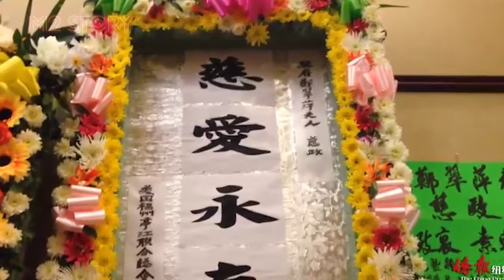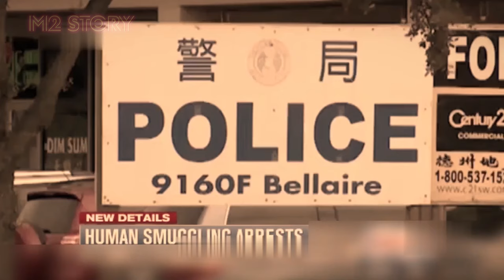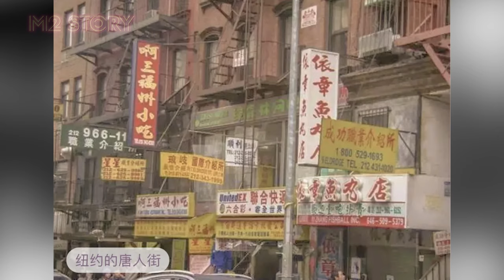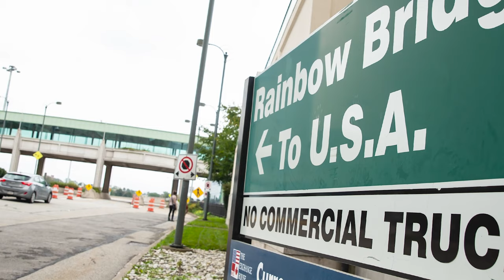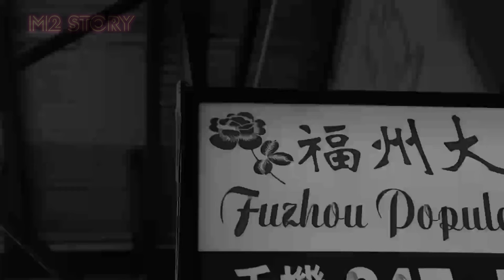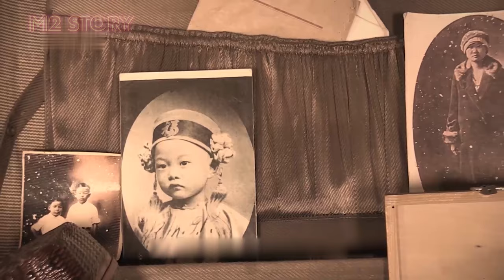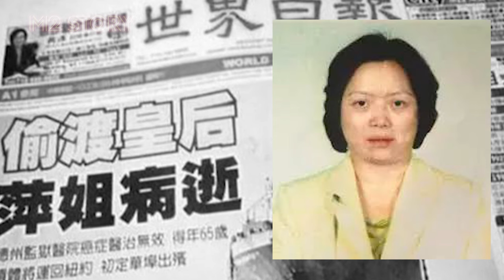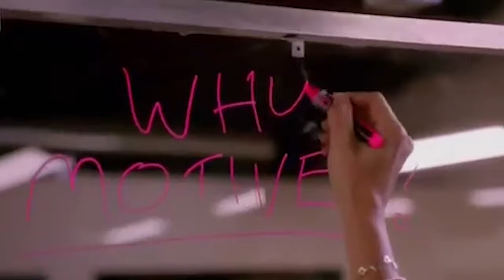Chinatowns's Contradiction: Praise and Controversy Surrounding Notorious smuggler